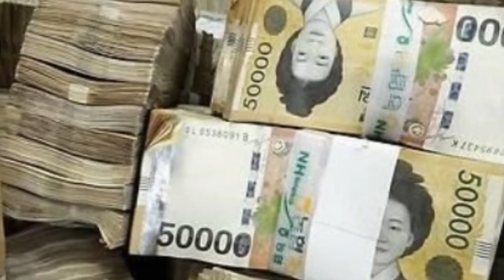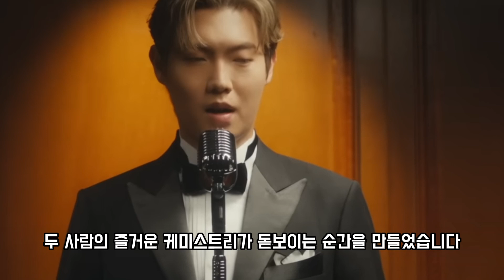"손태진, 경연 프로그램에서 7억 3천만 원 상금 획득! '아는 형님'에서 민경훈의 축가 요청까지, 폭소 만발 비하인드 대공개!"